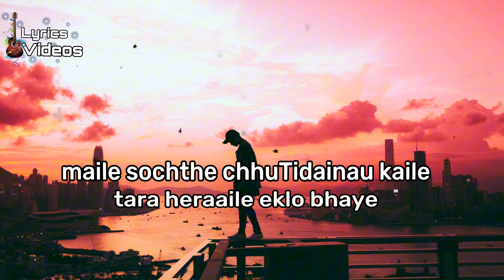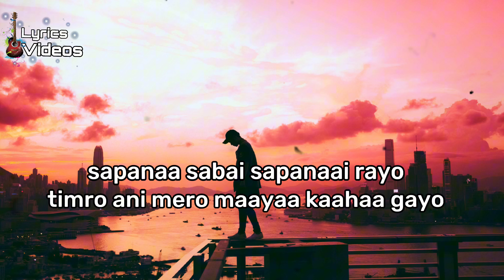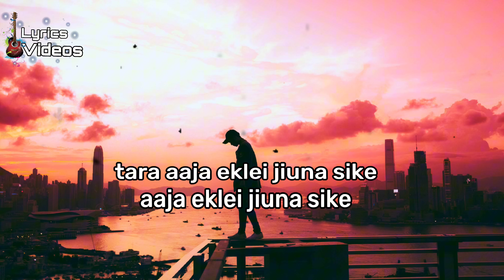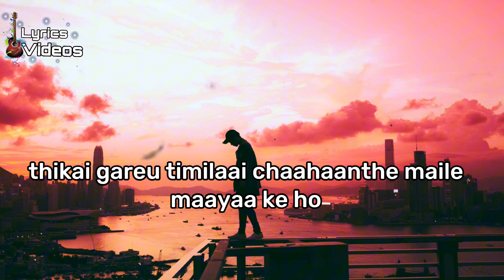Eklai Juina Sikey | Vek | Lyrics Videos